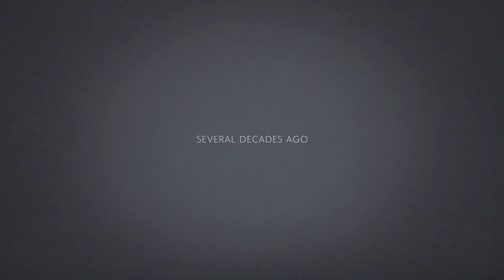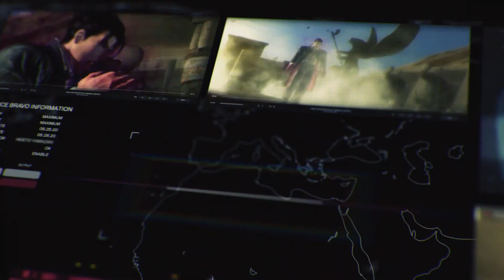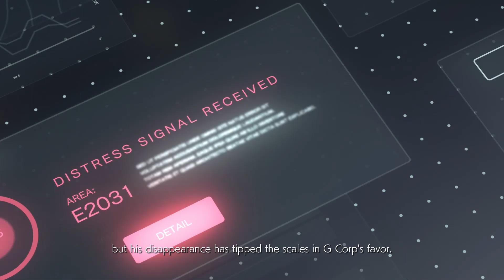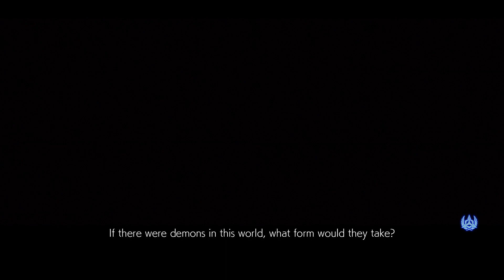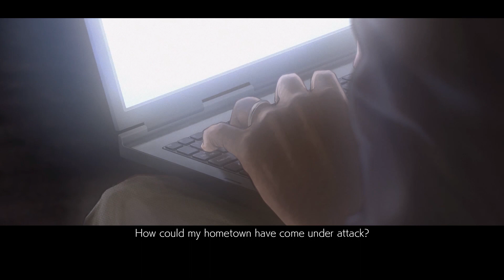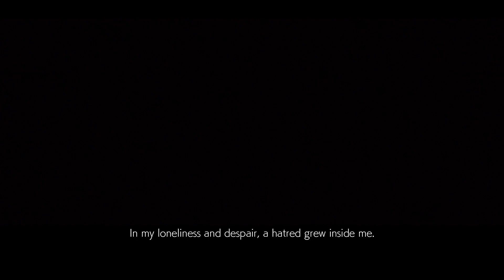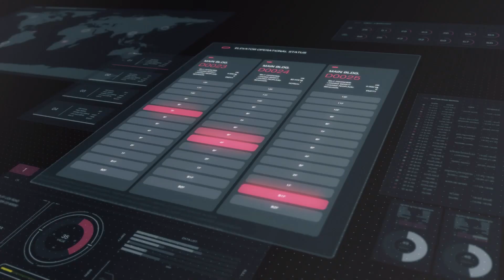Peachyopie- Tekken 7 (part 1)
The mishymashima story mode